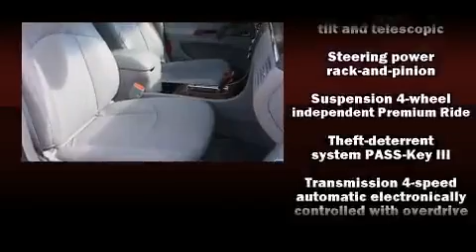2005 Buick LaCrosse CXL in Palm Harbor, FL 34684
Courtesy Palm Harbor Honda

Come test drive this 2005 Buick LaCrosse. With less than 40,000 miles on the odometer, this 4 door sedan prioritizes comfort, safety and convenience. A 3.8 liter V-6 engine pairs with a sophisticated 4 speed automatic transmission, providing a spirited, yet composed ride and drive. It includes leather upholstery, a trip computer, front bucket seats, fully automatic headlights, power door mirrors, power windows, remote keyless entry, and a split folding rear seat. Passengers are protected by various safety and security features, including: dual front impact airbags with occupant sensing airbag, a security system, onStar, and 4 wheel disc brakes. This car was designed with safety in mind, allowing you to drive with even greater assurance. It also arrives with a Carfax history report, indicating just one previous owner. We have the vehicle you've been searching for at a price you can afford. Stop by our dealership or give us a call for more information.